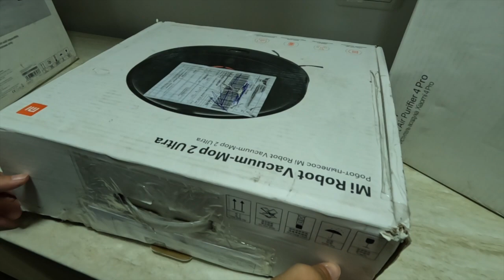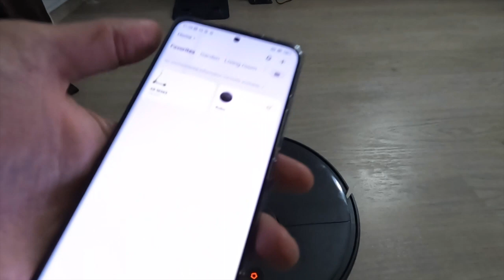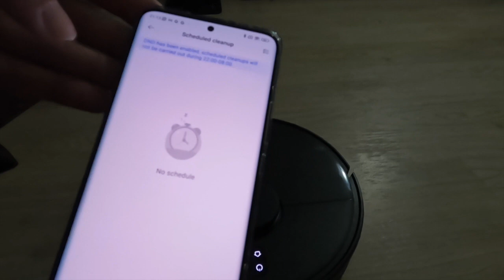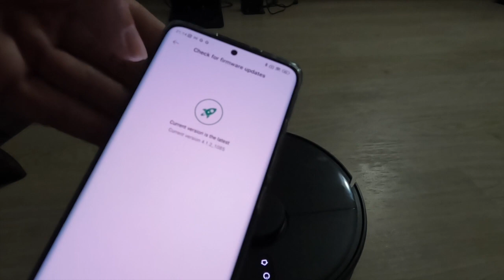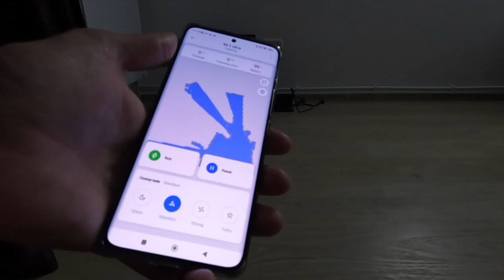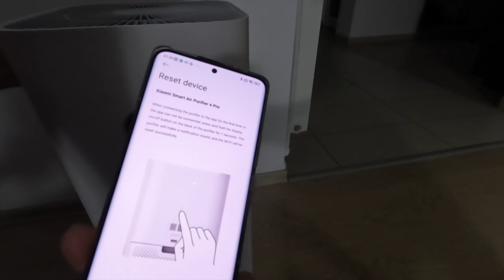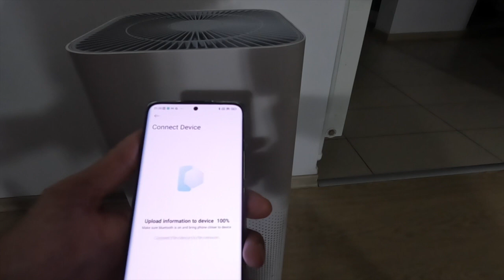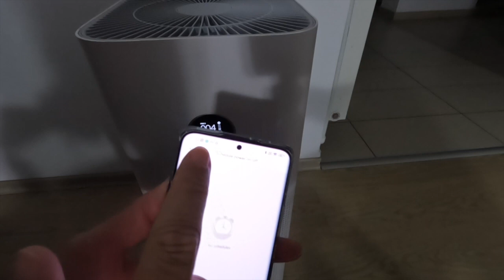boio.ro | Mi Robot Vacuum Mop 2 Ultra și Auto Empty Station - review în limba română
Adrian Boioglu face o despachetare pentru Mi Robot Vacuum Mop 2 Ultra și Xiaomi Auto Empty Station.

Pachetul de curațenie pentru acasă este completat de un Xiaomi 12 Pro și Xiaomi Smart Air Purifier 4 Pro.